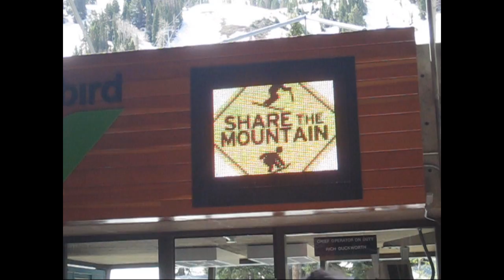20110617-Ski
Another Friday working. Yeah, June 17, 2011; skiing Snowbird and climbing East Hidden Peak with Alan Agle...